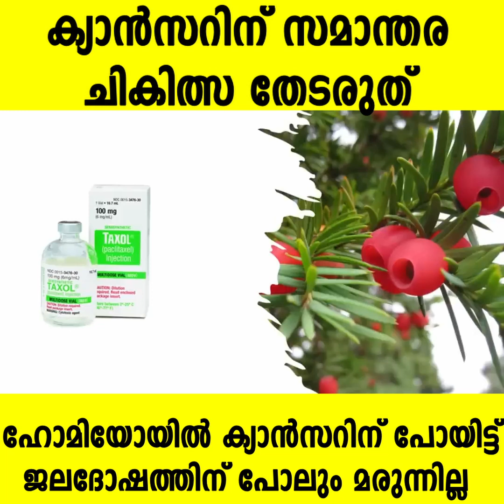No Alternative Treatment For Cancer / cancer nu samanthara chikilsa thedaruthu / Krishnaprasad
For full video visit essense global youtube channel